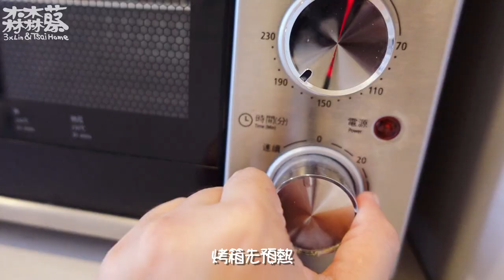🍓滿滿草莓的手工甜點🍓無麩質草莓鮮奶油蛋糕/大果粒草莓果醬/小開箱雙11買的伊萊克斯攪拌器｜煮婦日記Vlog#25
去大湖買了兩大籃草莓(一籃2斤多才$100忍不住)
結果回家打開發現太多根本吃不完
趁新鮮馬上拿來做果醬跟蛋糕
一下把草莓吃滿吃爆吃膩🤣
這裡記錄我自己製作的過程跟習慣用的食譜
我的食譜也是網路上找的如下參考
戚風蛋糕我把低筋麵粉換成在來米粉(孩兒麩質過敏)
不專業分享請笑納

🍓草莓果醬🍓(給個比例用草莓份量去算)
新鮮草莓去蒂頭 100g
糖 70g
檸檬汁 5g

🍓草莓鮮奶油無麩質蛋糕🍓(8吋)
戚風蛋糕體
蛋白 180g
蛋黃 80g
玉米粉 10g
糖 90g
植物油 60g
在來米粉(低筋麵粉)..100g
牛奶 60g

蛋糕抹面
草莓切片&裝飾草莓...適量
自製果醬. 適量
動物性鮮奶油 700g
糖 70g

哈囉~我叫老蔡
一個平凡的家庭主婦，育有兩隻半獸人🐯